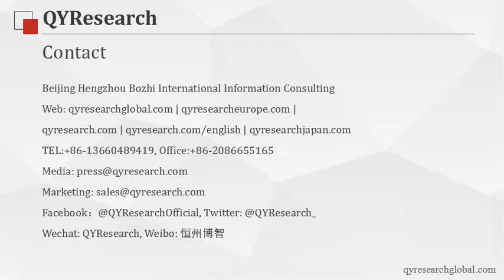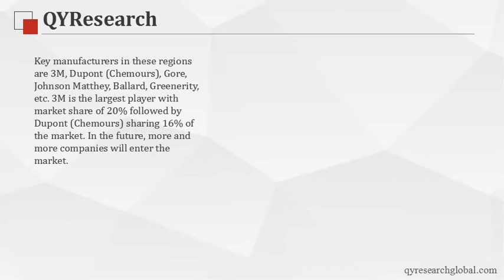QYResearch: The global consumption of Membrane Electrode Assemblies is about 341 MW in 2016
According to QYResearch, The global production of Membrane Electrode Assemblies is about 341 MW in 2016, USA is the largest production region in 2016, the second largest production region is Europe, in short, the Membrane Electrode Assemblies is mainly produced in developed countries;